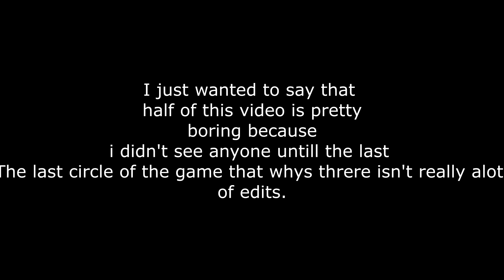SPELL BREAK Getting a Win challenge